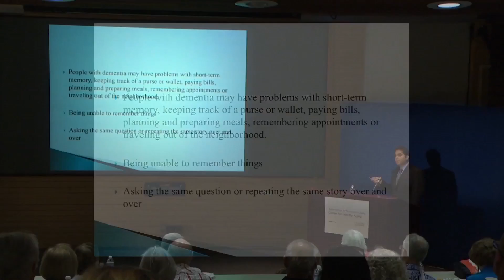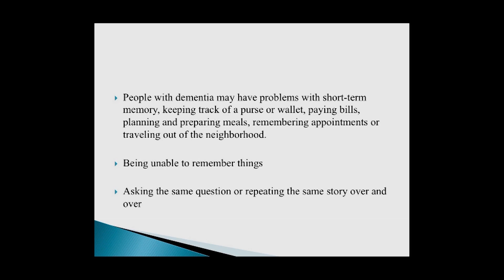Symptoms of Dementia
Dr. Ramin Motarjemi, Assistant Professor of Medicine and geriatrician at UCSD, speaks about memory changes that suggest the onset of dementia. He also discusses when to seek assistance. [10/2017] [Show ID: 32701]